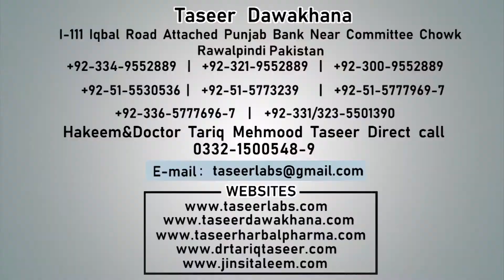Naswani Huns May Izafa Kary - Dheli Or Latki Hoi Chest ko Tite Kary - Breast Size Ko Increase Kary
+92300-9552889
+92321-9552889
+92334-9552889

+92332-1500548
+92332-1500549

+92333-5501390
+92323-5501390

1) For free consultation about Marriage course.

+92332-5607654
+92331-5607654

2) For free consultation regarding Penis Enlargement treatment:

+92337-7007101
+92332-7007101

3) For Female Consultation regarding Women health issues:

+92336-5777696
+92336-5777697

Clinic landline (Reception):

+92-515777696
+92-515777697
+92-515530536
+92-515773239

Note:

(Friday off)